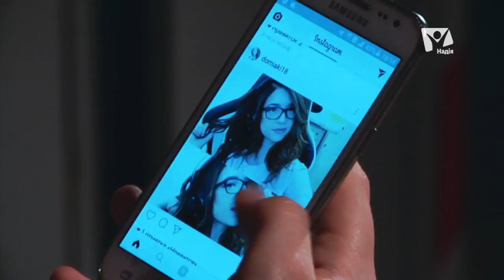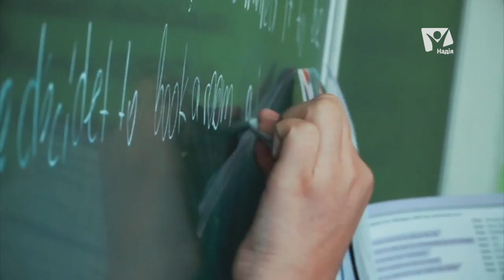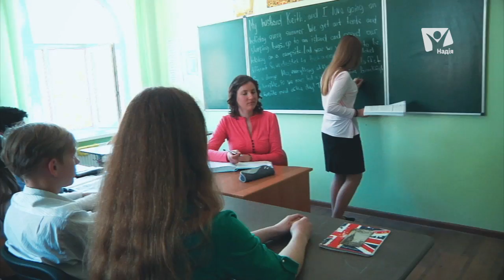Як використувують соціальні мережі? | ЧП+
Як використувують соціальні мережі? Хто кого використовує?